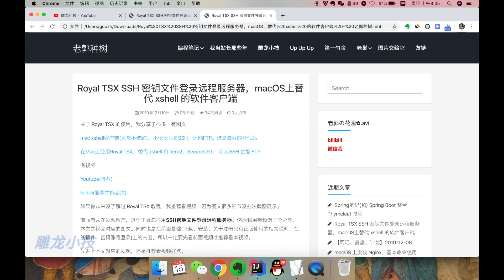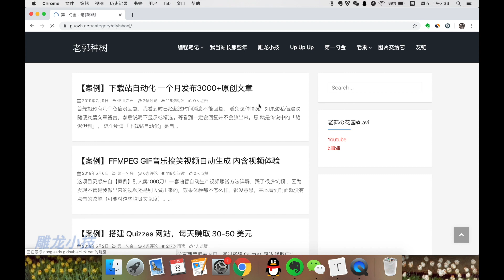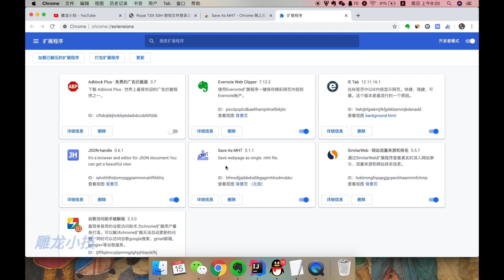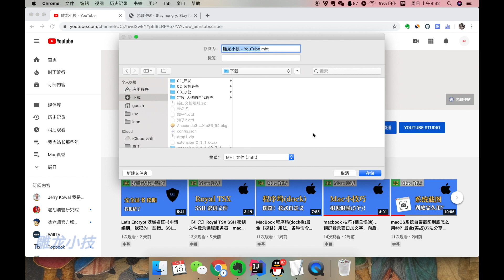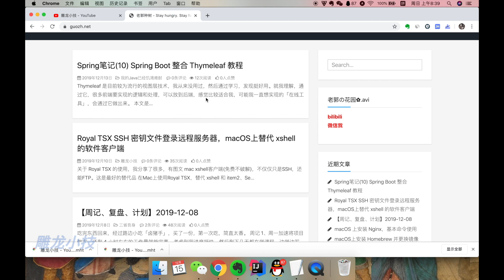Chrome 怎样下载整个网页，离线保存，排版格式不乱，Save As MHT 另存为 mhtml。Saving webpages as mhtml mht in Chrome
一些重要内容，敏感信息想保存到自己电脑上，避免以后文章 404 看不到，在Chrome上，推荐用插件离线保存整个网页，所有排版格式都不会乱。